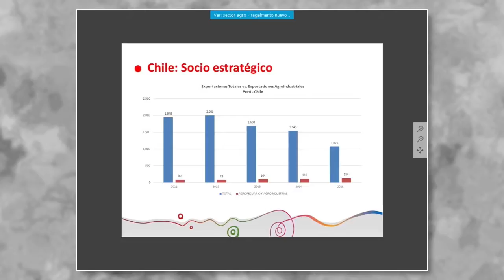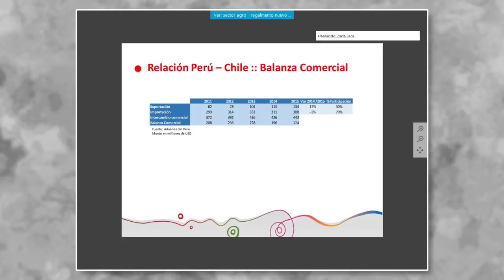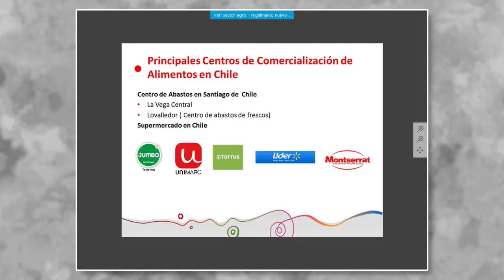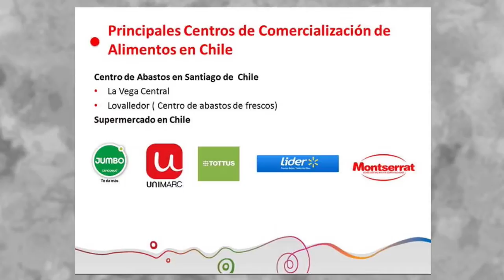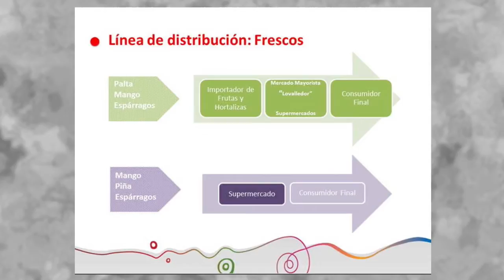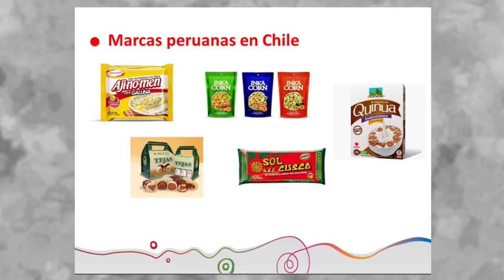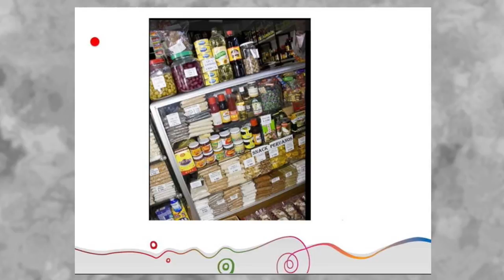Guía de requisitos de ingreso para alimentos a Chile. VACA, Carla [15 de Junio 2016]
Conferencia del Seminario Miércoles del Exportador PromPerú:
"Guía de requisitos de ingreso para alimentos a Chile"

VACA, Carla
Especialista en Comercio Exterior del Perú en Chile

PromPerú